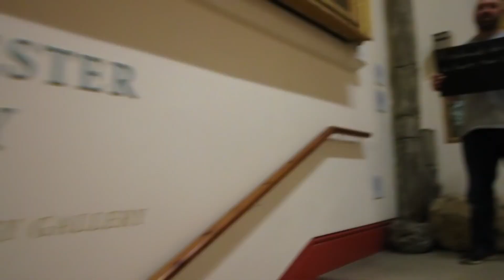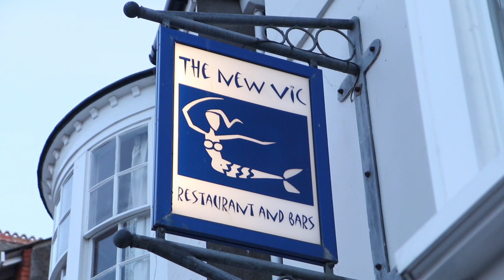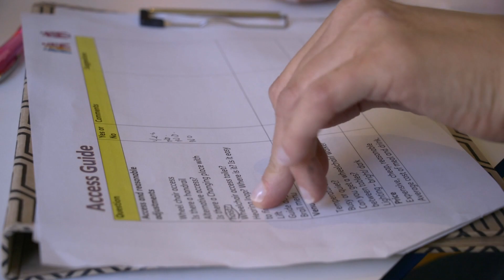We are People First Dorset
People First Dorset is led and run by people with learning disabilities.

We want to be independent, to have our voices heard, and to be included in community life.

We build each other’s confidence, improve our communication skills and develop our ability to challenge decisions.

This is called ‘self advocacy’, or coming together, speaking up and leading change.